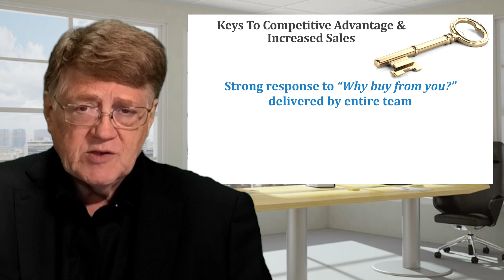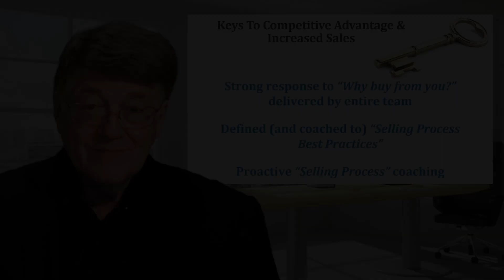Three best ways to gain a competitive advantage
1st way to increase your competitive advantage is to have a stronger response to how your entire team is answering a buyer asking; “Why, based on all the competitive options available to me, do I want to buy from you?”

Are your answers clarifying your uniqueness and the services compared to your competitors of how you’ll bring value and benefit to that customer?

2nd way to increase your competitive advantage is to improve the quality and effectiveness of your sales calls by following (and coaching to) the selling best practices.

Selling is tougher today. We have less time in front of customers and customers are harder to reach. We need to maximize that time whenever we do get in front of a customer by becoming more of a “Selling Structuralist,” following the structures and processes of selling so you can still be persuasive, even in a shorter period of time.

3rd way to increase your team’s competitive advantage is by being more proactive as their leader, initiating more future-focused selling process coaching and guidance to help them achieve more than they would have achieved if you just left them alone.

Today’s video discusses these three best ways to help your team increase their competitive advantage. When you can achieve all three, your team tends to sell even more.